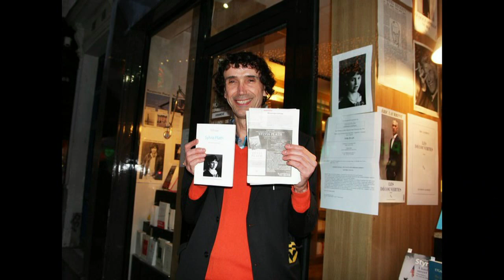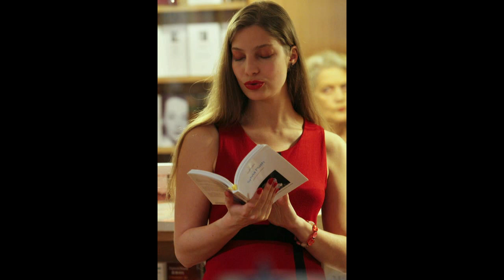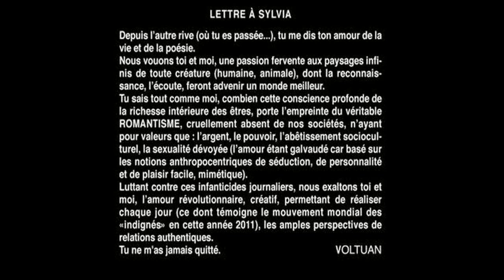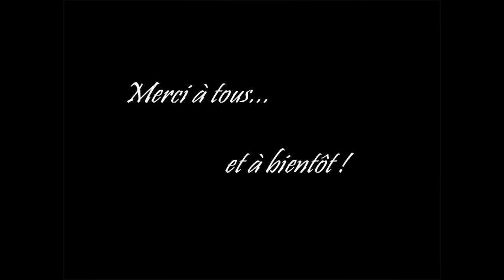SYLVIA PLATH MOVIE VOLTUAN 25 Nov. 2011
Soirée organisée par Voltuan, l'auteur du recueil de poésies dédiées à la poétesse Sylvia Plath Site : poesieamourfou.com ~ Facebook : voltuan-redde ~ Twitter : voltuan-redde Lecture par Delphine André Photos de Pierre Payan de Xavier Bouchenot et de Mustafa Sevgi Montage de la vidéo par Chanou Berthet et David.
Soirée "signatures et lectures" du 25 novembre 2011, à la Librairie des "Cahiers de Colette"
25 rue Rambuteau 75004 Paris.